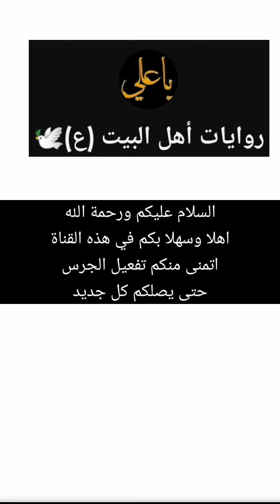الفرق بين حكم اكل السرطان بين السنة والشيعة